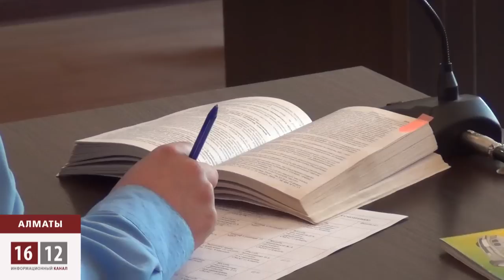Республика произвола или не демократический Казахстан / 1612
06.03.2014 Президент республики произвола Нурсултан Назарбаев откровенно лжет, называя Казахстан -- демократической страной. И, кажется, во всем мире уже никто не верит в пламенные рулады вечного старца. Шаг влево, шаг вправо — расстрел. Полицейское государство Казахстан запрещает народу высказывать свое мнение в любой форме, тем более,
 публично. Доказательством тому стали недавние митинги против девальвации: тогда  более 30 человек были оштрафованы, а некоторые угодили в спецприёмник.